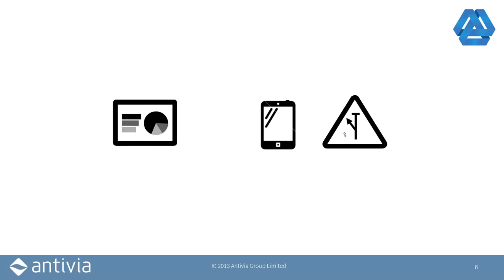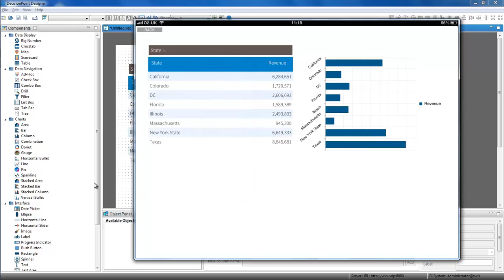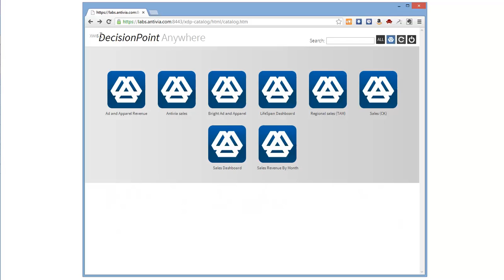The only way to create mobile HTML5 dashboards against SAP BusinessObjects XI3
If you are looking to deliver BI to multiple devices, see how XWIS DecisionPoint, Antivia's next-generation BI tool, can leverage your existing investment in SAP BusinessObjects working seamlessly with both XI3 and BI4, to make building interactive business intelligence as easy as PowerPoint, producing the tailored BI interfaces that your end-users really need; interfaces that are simple enough to be used without training, yet sophisticated enough to answer their 2nd and 3rd level questions.

XWIS DecisionPoint will shorten your project timescales and increase BI adoption rates within your organization. See for yourself the capabilities of XWIS DecisionPoint:

- Leverages Web Intelligence reports as a data source - getting you up and running quickly against a trusted dataset that is already managed under SLA by the IT operations team (also connects to SQL, OLAP, and local data source)

- No-coding designer so you can get up and running quickly and create mobile, interactive dashboards without recruiting specialist resource

- Unique LivePreview(TM) technology delivers huge productivity gains as you design dashboards once and simultaneously view them live, at design time, on all of your target devices (desktop and mobile). Helps you forge closer, collaborative relationships with end-users to ensure they get the BI they need, quickly

- Multiple themes to ensure your dashboards look stunning and engage your users from the start. You can create your own corporate theme. You can even deploy different themes on different devices

- Client-side data cubes for blistering end-user performance and to enable off-line viewing of dashboards on mobile devices with full interactivity